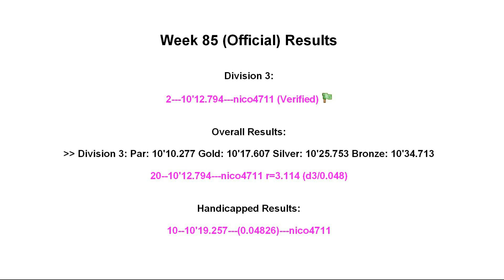GT Planet WRS Time Trial Week 85 Back to School (Split Screen)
10’12.794 (Division 3 Silver)
RUF 3400S
Circuito de la Sierra